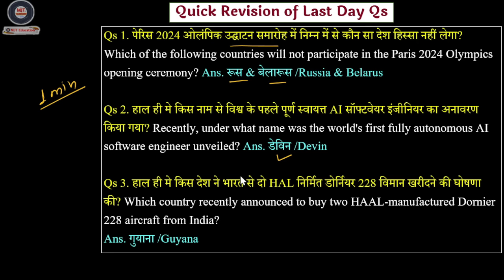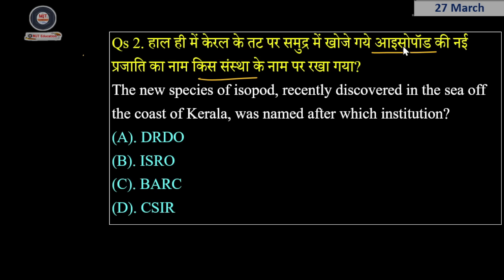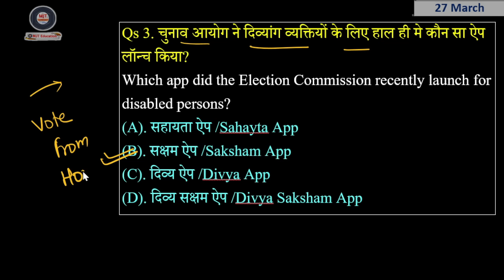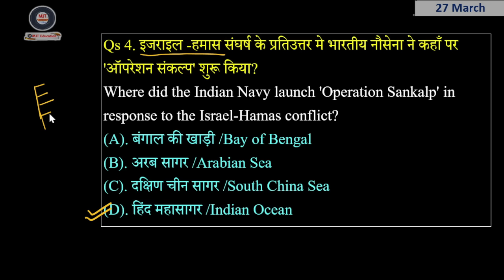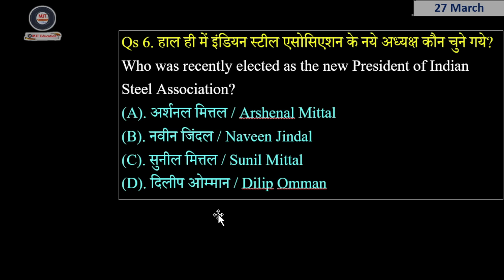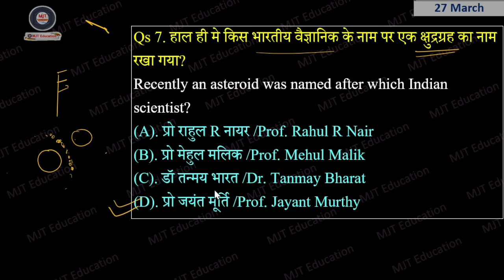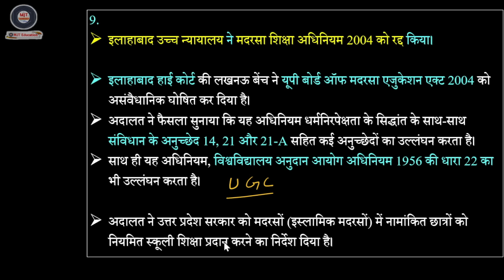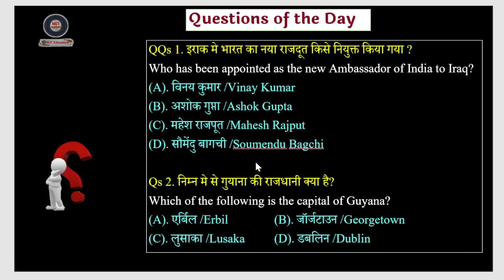27 March Current Affairs 2024 Daily Current Affairs Current Affairs Today Today Current Affairs, MJT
HOLI OFFER STARTED !

‼️ महत्वपूर्ण Visits‼️
ब्रम्हास्त्र करंट अफेयर्स पुस्तक 👇

In this video, we will discuss the key events, news, and highlights that occurred on 21 march 2023. Our aim is to keep you well-informed about the world around you.

With our comprehensive coverage, you won't miss any crucial details. It's important to stay informed to make well-rounded decisions and have meaningful discussions. So, join us as we dive into the current affairs of

2023 Current Affairs
27 March 2024 3 March Affairs
27 March Current Affairs
27 March current affairs 2024
27 March current affairs 2024
27 March 2024 current affairs